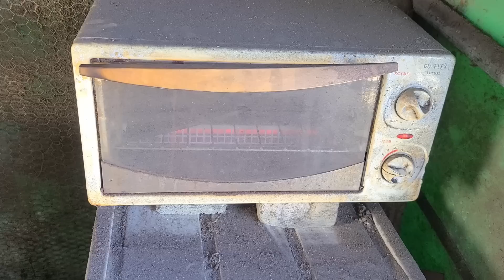Making a nessmuck camping knife from a leaf spring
Good day!!
This knife is a camping knife made by tapping a flat spring for a truck.
The design of the knife is inspired by the "nessmuck knife".
It can be used universally in the mountains, wilds, camping, etc.
The thickness of the knife is about 6mm, so it can withstand rough work.